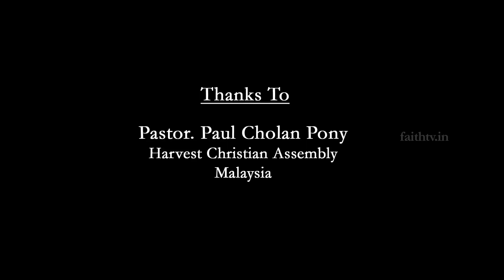Karthar Eanakai | Pastor Visuvasam | Faith Media | Faith Album | Rita Visuvasam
கர்த்தர் எனக்காய் யாவையும் செய்து முடிப்பர்
எனக்கென்ன கவலை இனிமேல் உலகில்

1.யெகோவா யீரே யாவையும் செய்து முடிப்பீர்
உம்மிடம் சாட்டிவிட்டேன்

2. வெட்கப்பட்டு போவது இல்லை என்றீரே
உம் பாதம் அமர்ந்திருப்பேன்

3. உந்தன் மேலே பாரங்கள் வைத்து விட்டேன்
நீரே ஆதரிப்பீர்

4. ஒன்றை நான் கேட்டேன் அதையே நாடிடுவேன்
வாஞ்சையை நிறைவேற்றுவீர்

5. உம்மைப் போல என்னையும் மாற்றிடுவீர்
மறுரூபமாகிடுவேன்

Name :
S.Visuvasam
Bank :ICICI
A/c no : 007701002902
Branch :Pammal, Chennai.
IFSC Code : ICIC0002510 (used for RTGS and NEFT transactions)
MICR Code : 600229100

Contact Address
Pallavaram
Chennai - 600 043
Tamil Nadu
India